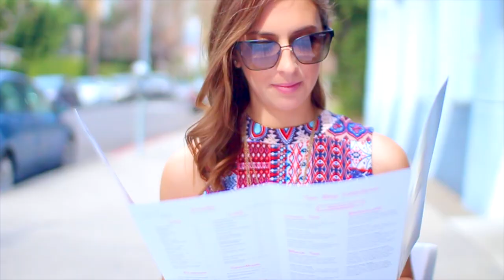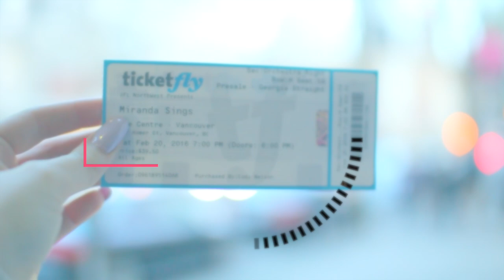25 Things to do on Spring Break + GIVEAWAY!!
Rules:
*Follow the link above to enter, thats it!
GOODLUCK!

M O S T     R E C E N T     V I D E O S →→→→

The BEST Pushup Bra Ever!

Hello! I'm Mikayla and I make all types of videos about Makeup, Lifestyle, DIY, Makeup Tutorials, Hauls, Life Hacks, Must Haves, Essentials, Fashion, Back to School, Halloween, Christmas, Valentines, Summer, Morning Routines, Night Routines, Expectations vs Reality and so many more!